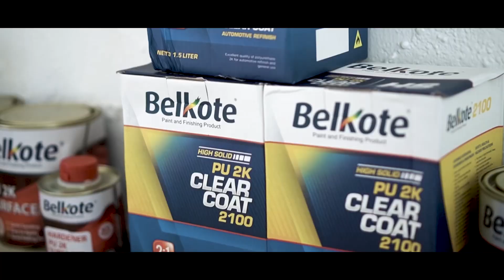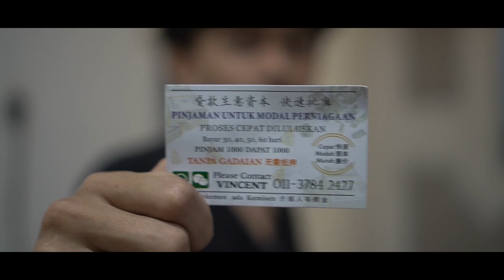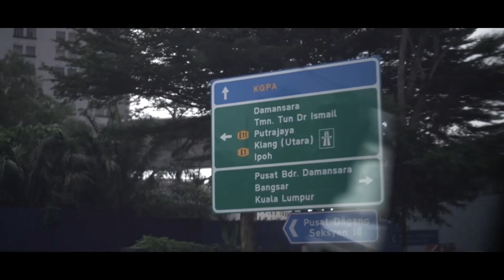Hisaartes 66 paintlab X Collaborapaint goes to Art of speed 2023 supported by Belkote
Hisa Artes 66 paintlab collaborapaint with adipati bertiga at art of speed 2023